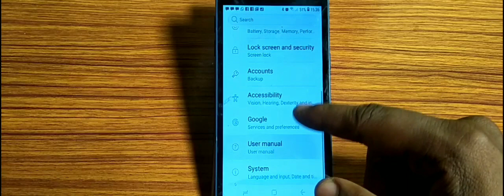how to turn on report Diagnostic info to Samsung ,report Diagnostic info to Samsung on kaise kare Sa